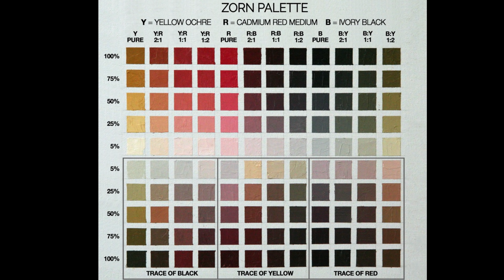The ZORN limited palette - Painting Kingdom Death!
Third episode of the series about mixing and painting using a LIMITED PALETTE.
Today we talk about the ZORN limited palette!!!

All you need to make your first Zorn palette in a handy bundle:
And the single colours
Yellow Ochre
Black (this is Carbon black, a bit more bluish but it works anyway)
For the expanded version of the palette here are a good proxies for
Viridian
Glaze Medium; always a useful accessory!